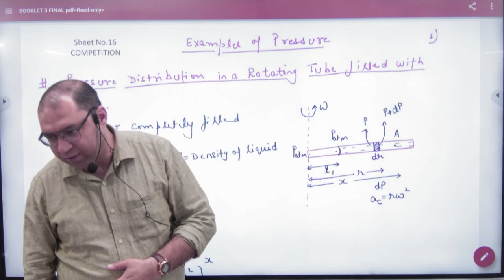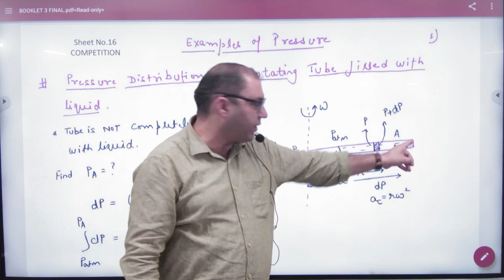4 Pressure distribution in a rotating tube